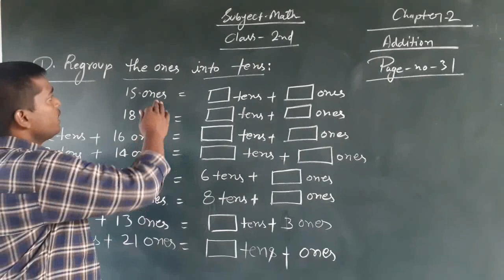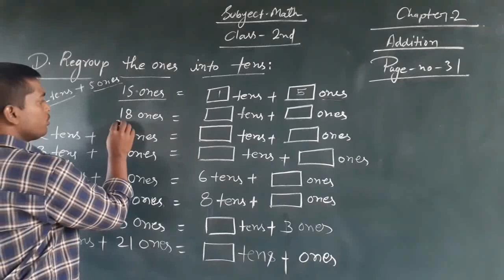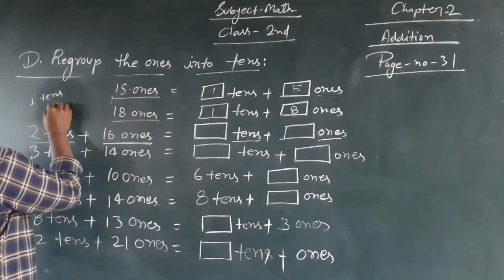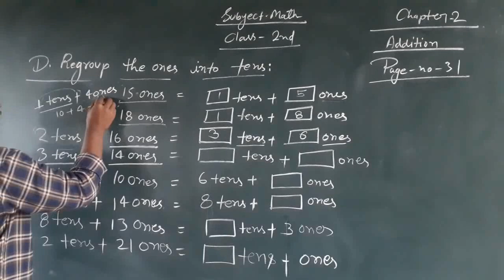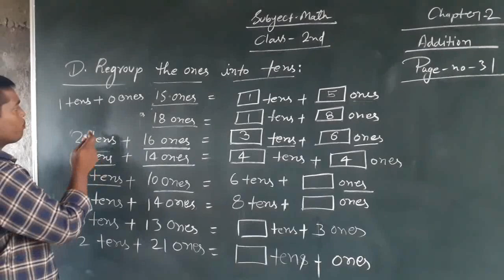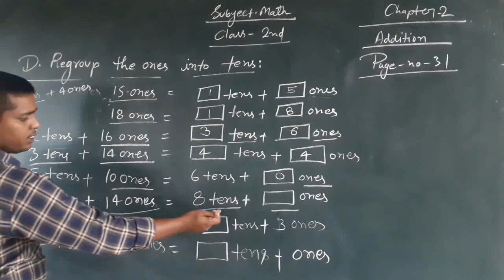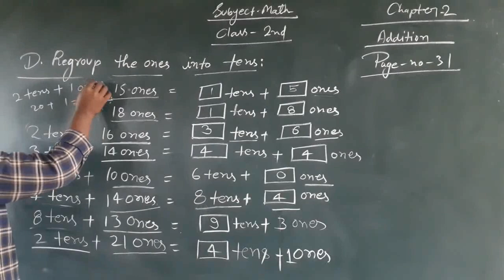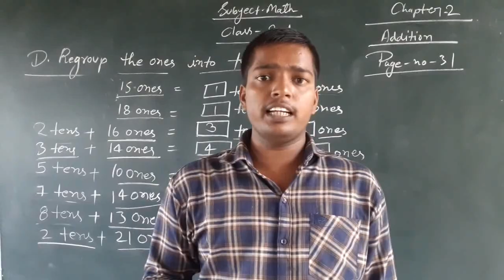Class 2 Math (3 October 2020)